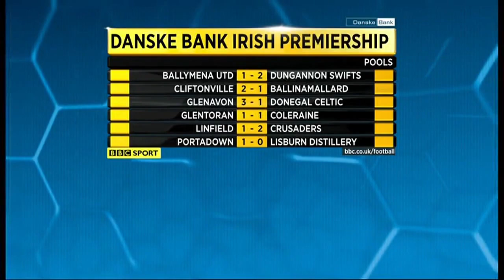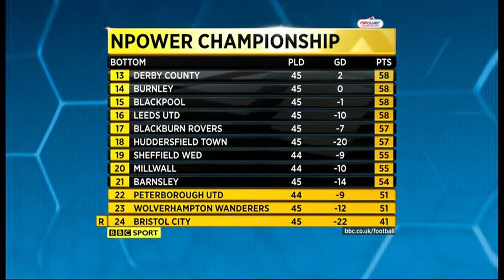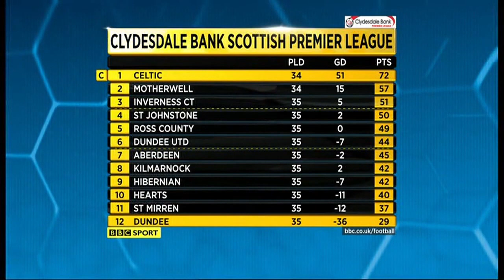BBC Final Score Table Music Song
Does anyone know the name of this song here?

It is the song from BBC Final Score where the presenter shows the tables of the Premier League, EFL, National League, and Scottish Premiership following all the match results.